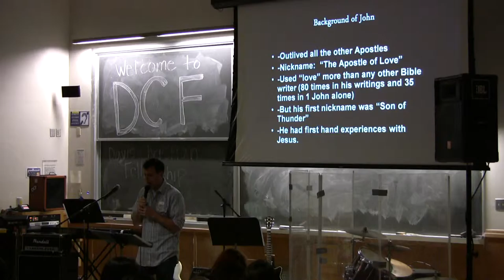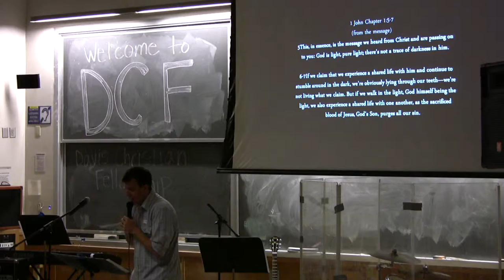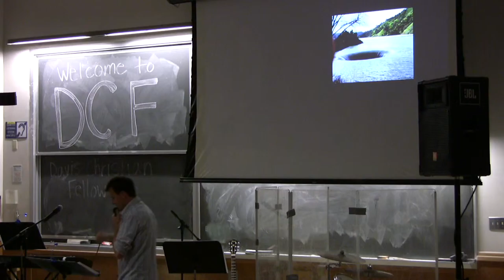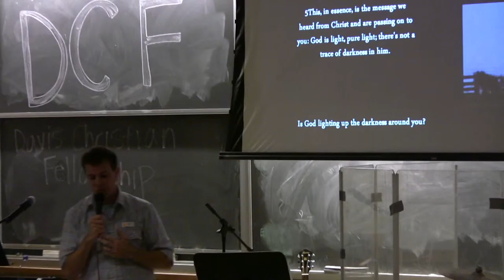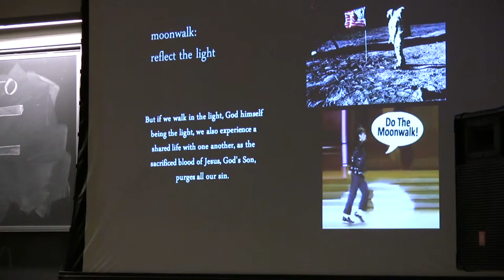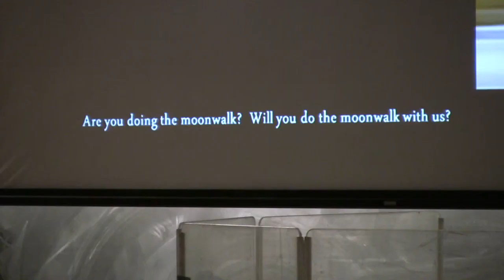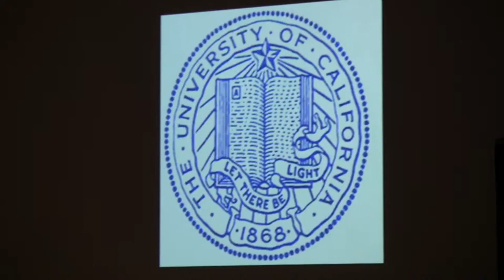Tuesday Night: 9.28.10 - Moon Walk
Will Klier kicks off the school year with the Word!